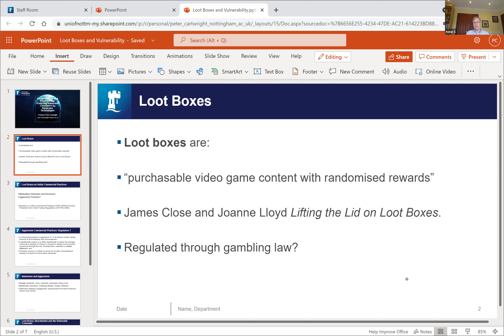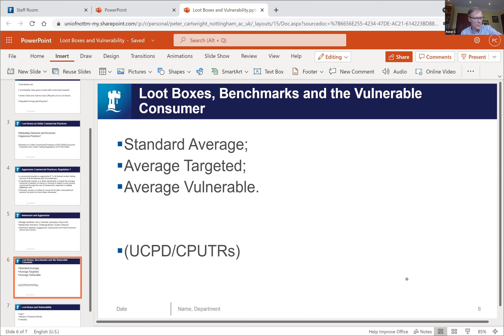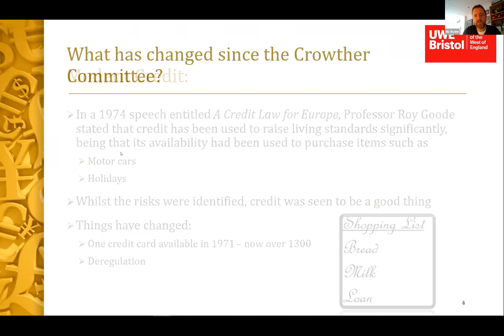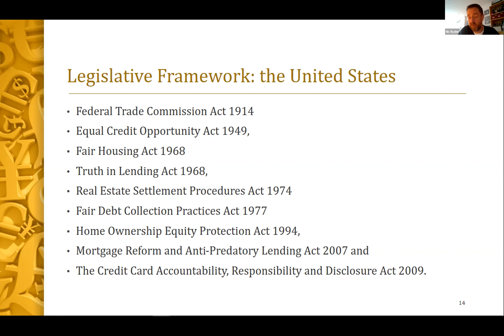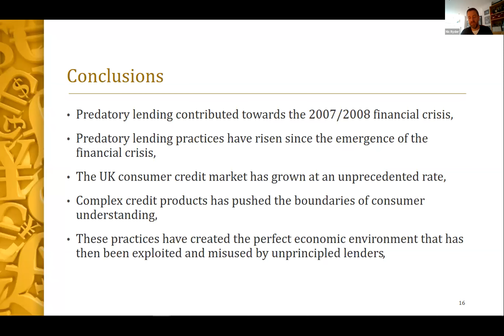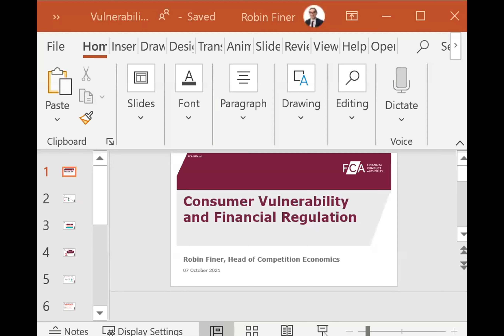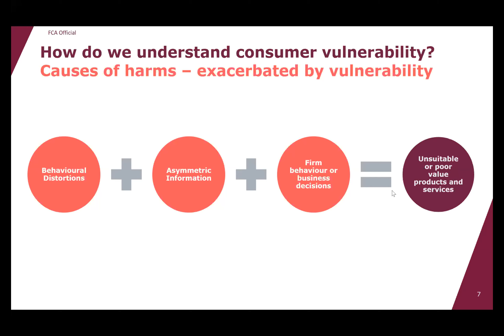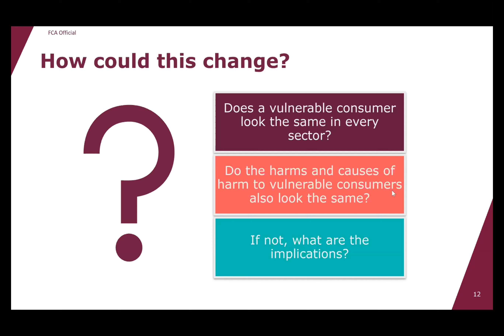Vulnerability Across Disciplines - part 2